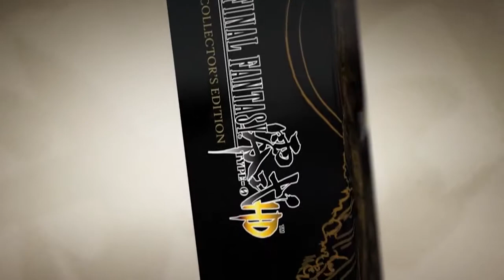FINAL FANTASY TYPE-0 HD Collector's Edition Reveal